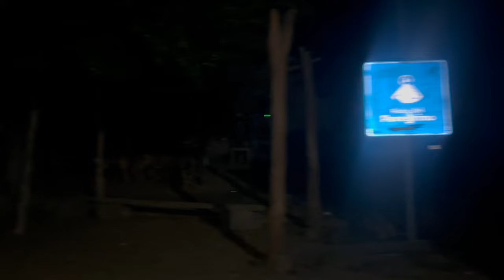TALPA 2024 | DIA 3 | DE GALLINEROS A TALPA P1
Esta año, vamos a visitar a la Virgen de Talpa, mas calor, mas personas, ¡que aventura!